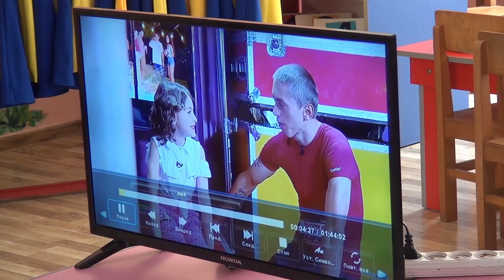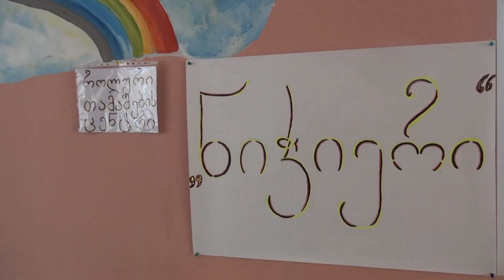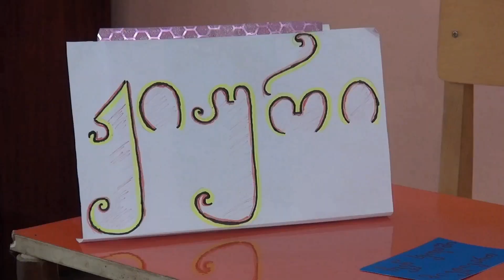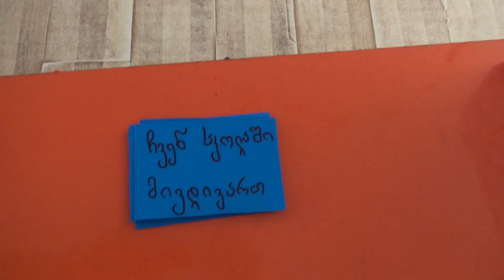ქ ხობის №1 საბავშვო ბაღი პროექტი: სატელევიზიო შოუ „ნიჭიერი“